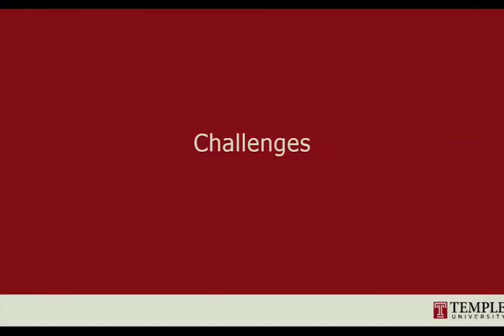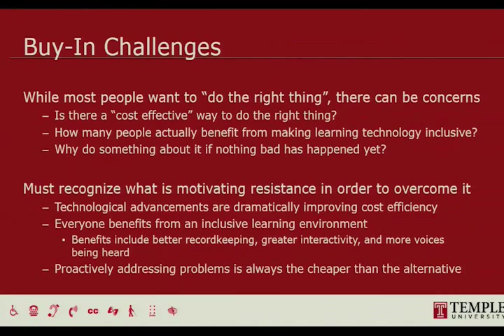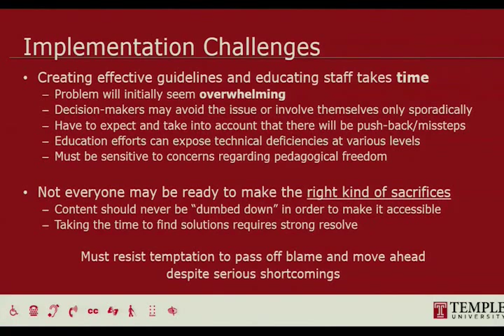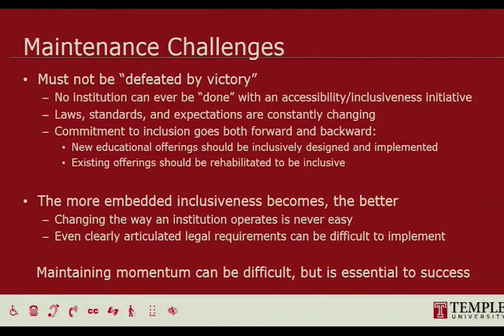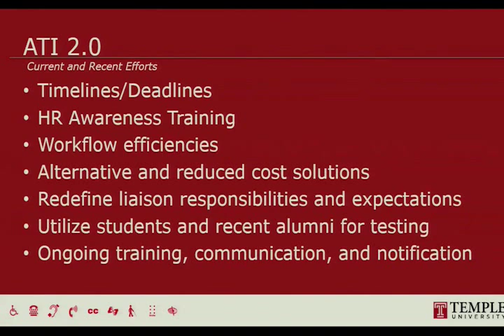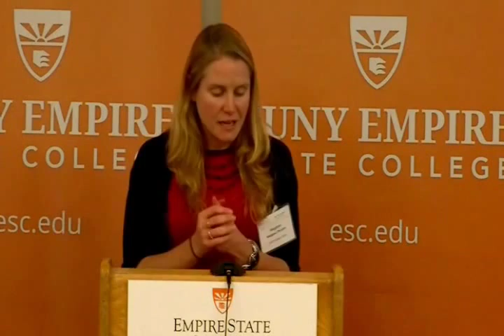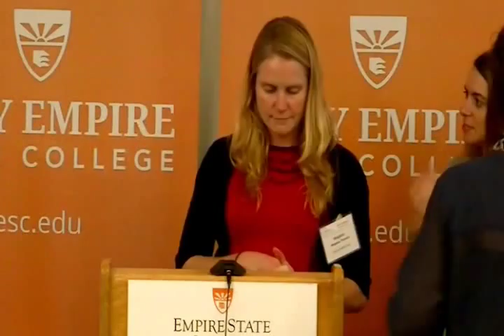Part 2 of the Temple University Accessible Technology Initiative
At the Fact2 Accessibility Symposium 2015 at SUNY Empire State College.